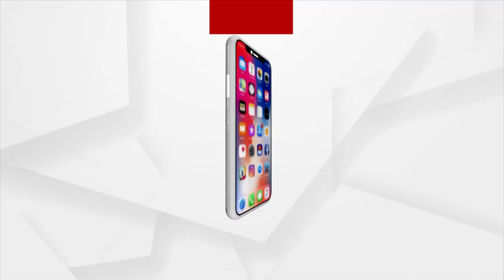ପ୍ରବଳ ବର୍ଷା ସତ୍ତ୍ଵେ ପିକେଟିଙ୍ଗ କରିଥିଲେ ବିଜେପି ର ନେତା ଓ କର୍ମୀ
କଟକ ର ବାଦାମବାଡ଼ି ରେ ଆଜି ସକାଳୁ ସକାଳୁ ଦେଖିବାକୁ ମିଳିଥିଲା କିଛି ଏଭଳି ଦୃଶ୍ୟ । ପ୍ରବଳ ବର୍ଷା ସତ୍ତ୍ଵେ ବର୍ଷା ଭିଜି ଭିଜି କଟକ ବନ୍ଦ ପାଇଁ ପିକେଟିଙ୍ଗ କରିଥିଲେ ବିଜେପି ର ନେତା ଓ କର୍ମୀ।ମୁର୍ତ୍ତି ଉଚତା ଏବଂ ପର୍ଦ୍ଦା ଆଢୁଆଳ ରେ ମା ଦୁର୍ଗା ଙ୍କ ପୂଜା କରିବା ପାଇଁ ରାଜ୍ୟ ସରକାରଙ୍କ ଗାଇଡ୍ ଲାଇନ୍ କୁ କଡ଼ା ବିରୋଧ କରି କଟକ ବନ୍ଦ କରିଛି ବିଜେପି